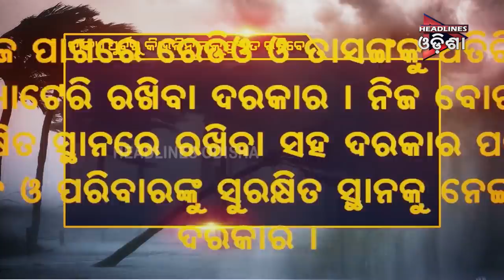କେମିତି ରହିବେ ପୁରା ସତର୍କ